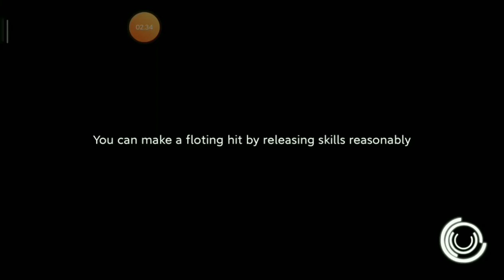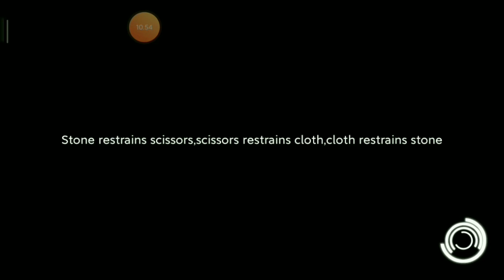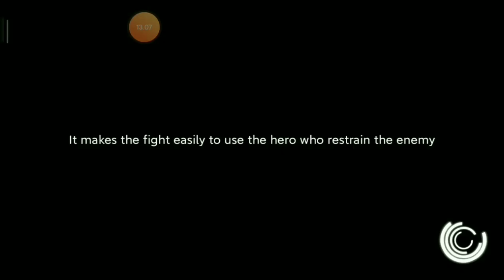GAME || Armor fight - steel Blade || pertarungan robot || basmi musuh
Gembira-ronta dengan robot raksasa dengan melipatgandakan jenis senjata !!!

Pertarungan dengan baja dan api! Robot lapis baja raksasa akan memperjuangkan iman baru. Bilah baja akan merobek garis pertahanan kerajaan besi jahat. Robot desain lapis baja raksasa yang lebih baru, bertarung dengan jenis senjata teknologi tinggi. Ini adalah level baru dari game pertempuran di platform game mobile. Teknologi tampilan grafik baru membantu Anda merasakan kenikmatan audio-visual berkualitas tinggi di game mobile. Datang untuk memainkan game ini dan rasakan semangat pertarungan baru !!

Fitur utama:
Mudah dimainkan.
Melipatgandakan senjata.
Performa audio-visual yang luar biasa.
Umpan balik hit sempurna.